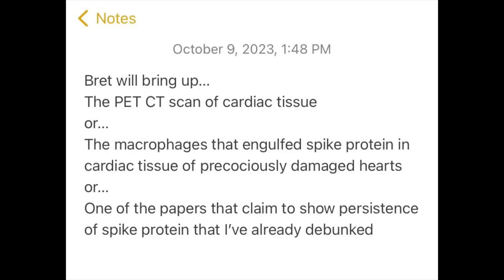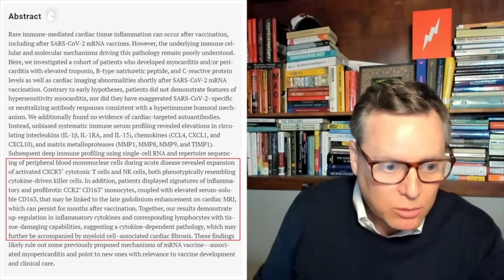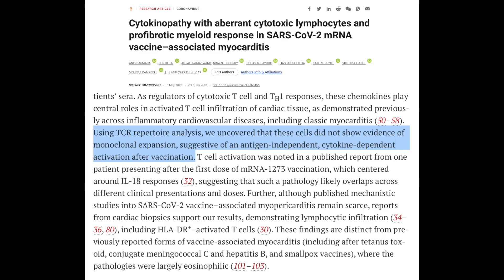Bret Weinstein responded, was it worth the wait?